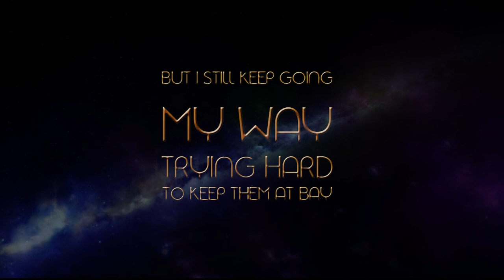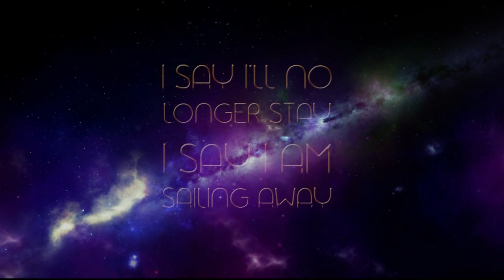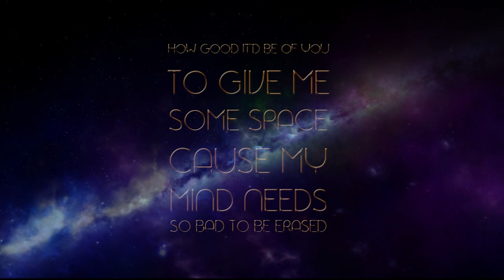NIBIRU MONSTR- GIVE ME SOME SPACE (THE FIRST VERSION OF THE SONG RECORDED ON PHONE)